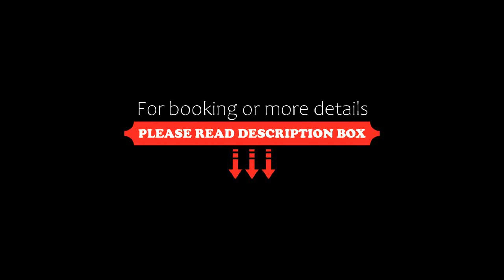Grand Ülger Hotel, Kayseri, Turkey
About Property:
Set in Kayseri and with Kayseri Castle reachable within 1.5 km, Grand Ülger Hotel offers express check-in and check-out, allergy-free rooms, a restaurant, free WiFi and a shared lounge. The property is situated 1.4 km from The Church of Saint Gregory The Illuminator, 5.4 km from University of Erciyes and 1.5 km from Kayseri. The accommodation features a 24-hour front desk and room service for guests.
All guest rooms come with air conditioning, a flat-screen TV with satellite channels, a fri...
Property Type: Hotel
Address: Osman kavuncu bulvarı no 55 Melikgazi Kayseri , 38000 Kayseri, Turkey
Searching For
1. Grand Ülger Hotel - Kayseri - Turkey
2. Grand Ülger Hotel - Kayseri - Turkey Address
3. Grand Ülger Hotel - Kayseri - Turkey Rooms
4. Grand Ülger Hotel - Kayseri - Turkey Amenities
5. Grand Ülger Hotel - Kayseri - Turkey Offers and Deals
Audio Credit:
Track Title: Reasons To Hope
Artist: Reed Mathis